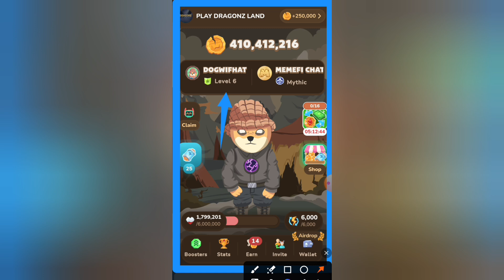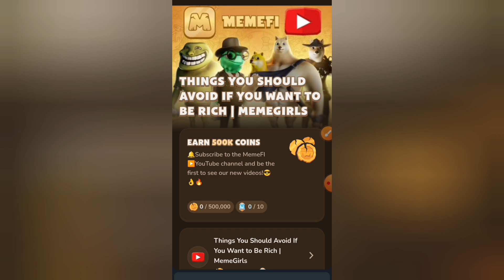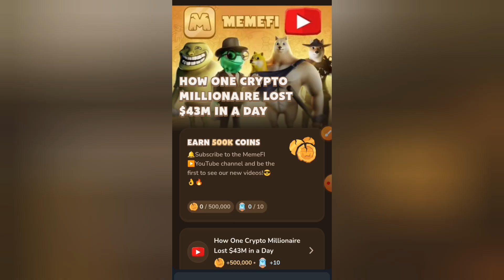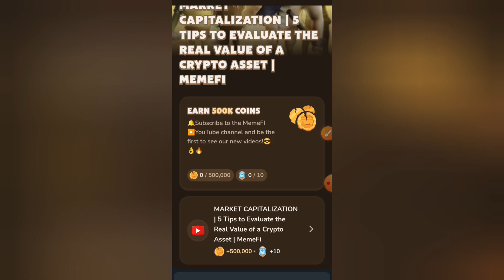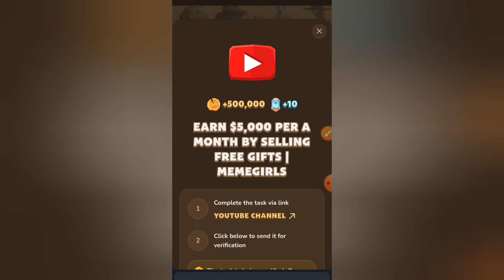memefi SCAM EXPOSED?! New Update & Airdrop | memefi Top Pop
please=}🔔🔔🔔🔔

                                      channel

              For
"Touch_Shajid Khan"